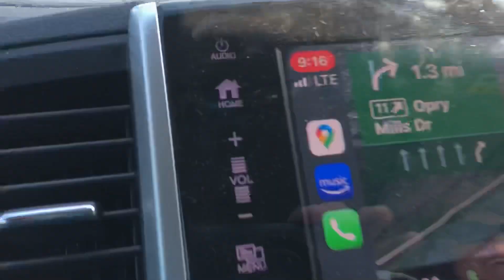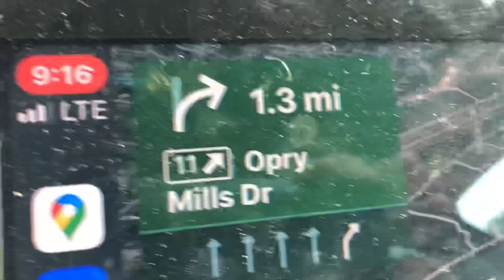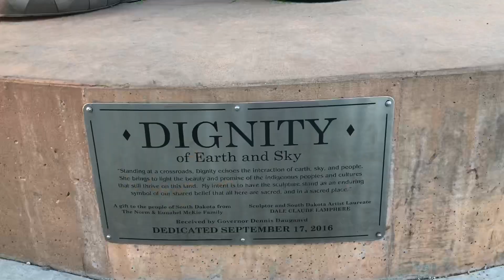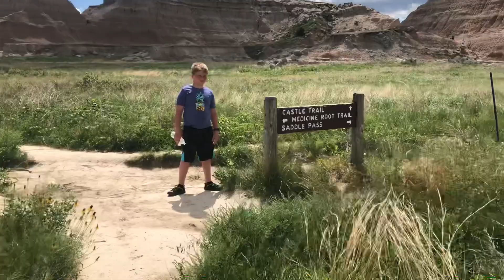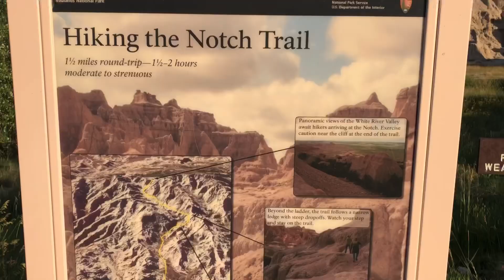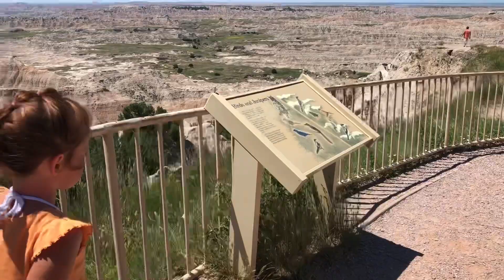Our Family Trip to The Badlands National Park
We travel to the Badlands National Park and hike The Saddle, The Window, and The Notch trails.